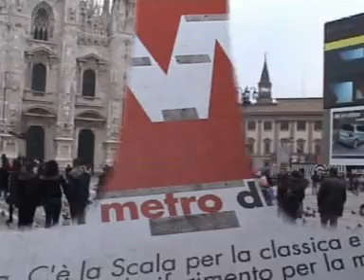scala musicale Livemi Metro Milano: Fra Martino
Tra una vetrina e l'altra siamo stati incuriositi dalla folla che osservava insolitamente le scale della metro.Non potevamo non provarci...(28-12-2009)

Dicono di noi :
*Corriere della Sera del 3.2.10
 ''Complimenti poi al gruppo di sei studenti che si firma «12 piedi»: la loro collezione di video parte dai primi esperimenti per arrivare all'esecuzione collettiva del «Canone di Pachelbel» e di «Asturias» di Isaac Albéniz''

*  Alcuni PAssanti
'' Ma suonano veramente coi piedi !!! hahah ''
'' come suonate voi alla scala non suona nessuno''...hehe